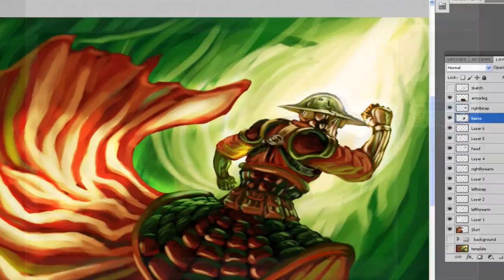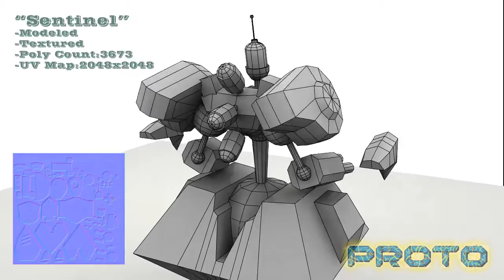Profolio prep tweek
Here is an adjustment to my previous demo reel